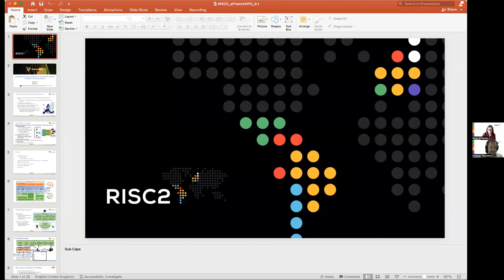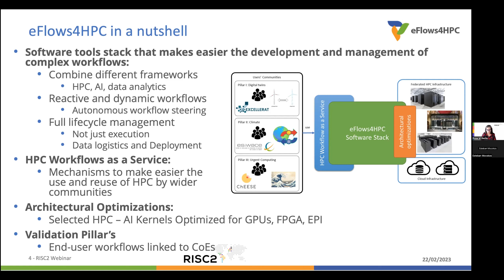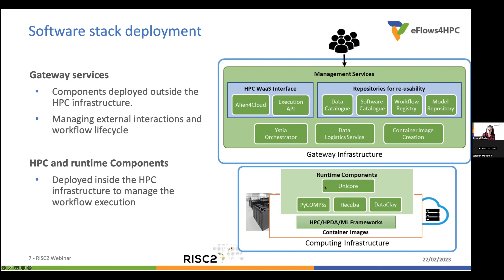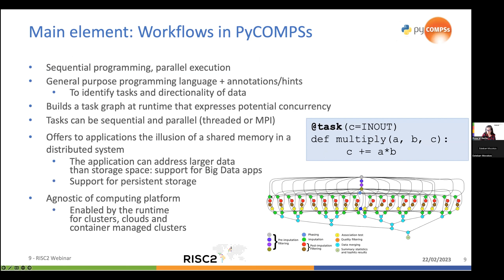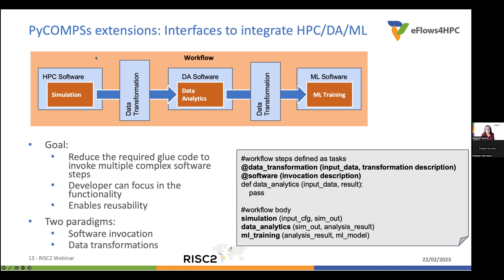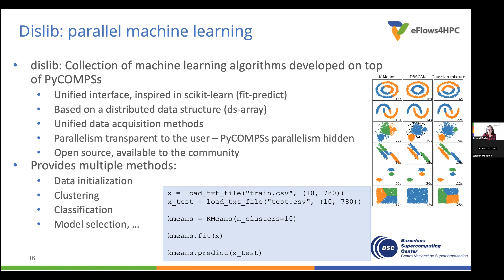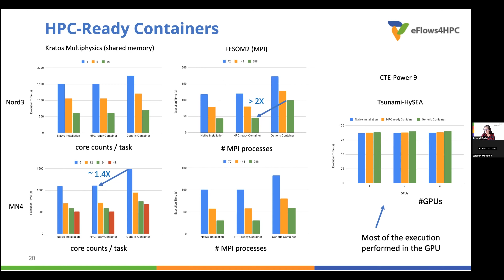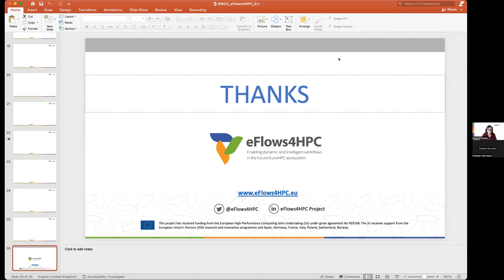RISC2 Webinar Series | Webinar: Developing complex workflows that include HPC, AI and Data Analytics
The evolution of High-Performance Computing (HPC) systems towards every-time more complex machines is opening the opportunity of hosting larger and heterogeneous applications. In this sense, the demand for developing applications that are not purely HPC, but that combine aspects of Artifical Intelligence and or Data analytics is becoming more common. However, there is a lack of environments that support the development of these complex workflows. The webinar will present PyCOMPSs, a parallel task-based programming in Python. Based on simple annotations, sequential Python programs can be executed in parallel in HPC-clusters and other distributed infrastructures.
PyCOMPSs has been extended to support tasks that invoke HPC applications and can be combined with Artificial Intelligence and Data analytics frameworks.
Some of these extensions are made in the framework of the eFlows4HPC project, which in addition is developing the HPC Workflows as a Service (HPCWaaS) methodology to make the development, deployment, execution and reuse of workflows easier. The webinar will present the current status of the PyCOMPSs programming model and how it is being extended in the eFlows4HPC project towards the project needs. Also, the HPCWaaS methodology will be introduced.